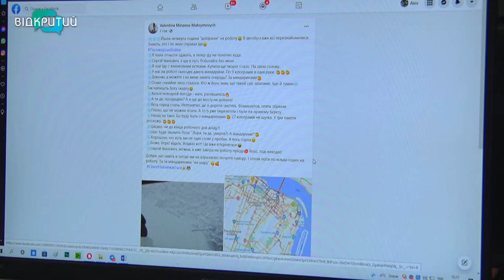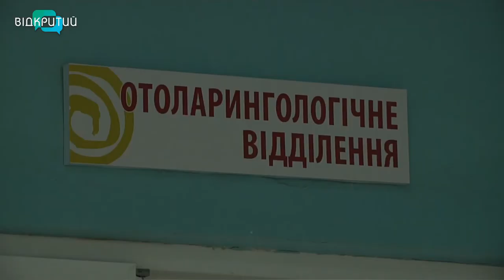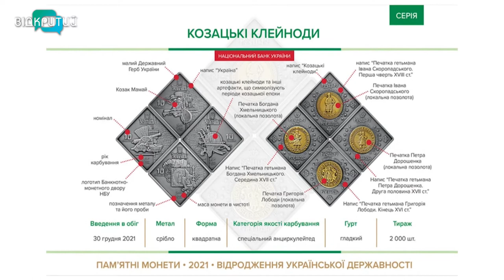Новини OPEN NEWS від 28 грудня 2021 року 18:15